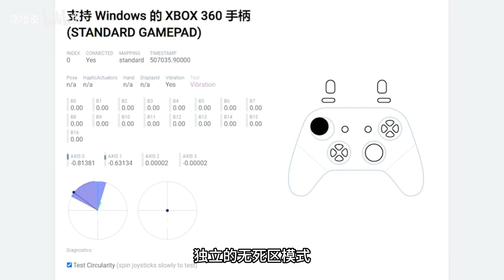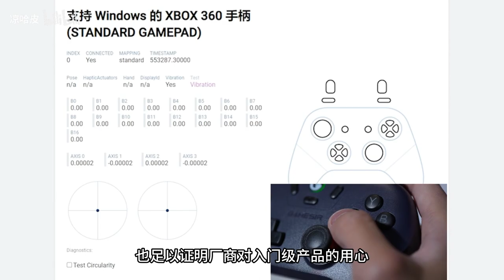手柄不过百但依旧能打？盖世小鸡启明星手柄体验